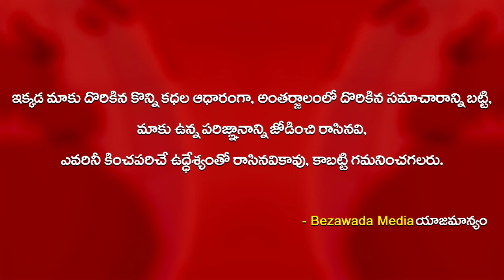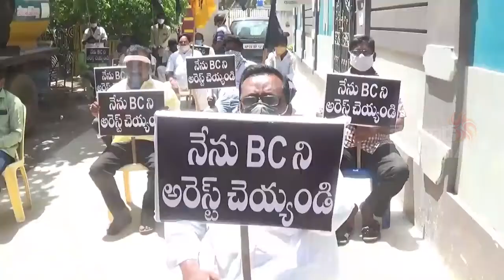TDP MLA Nimmala Rama Naidu Protest Against Acham Naidu Arrest || Bezawada Media